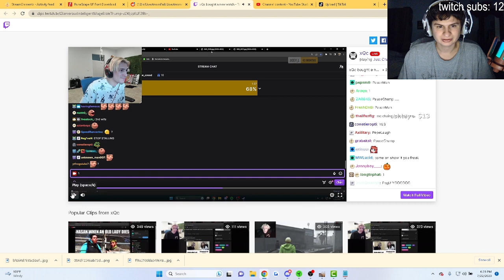Fanof Reacts to xQc Buying a Really Expensive Watch